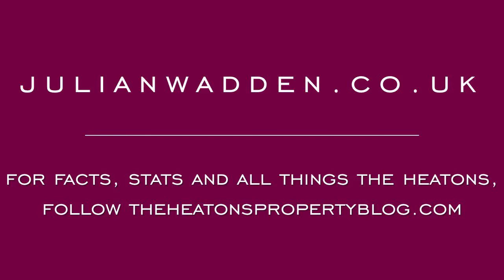9 Arnside Avenue